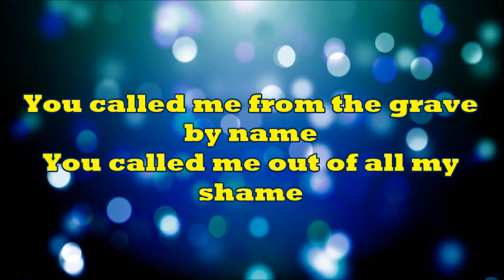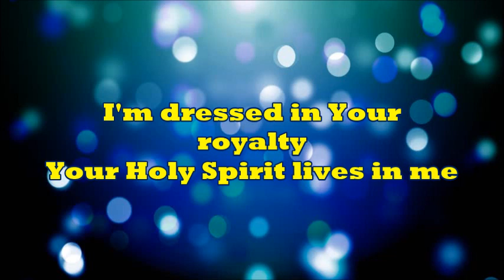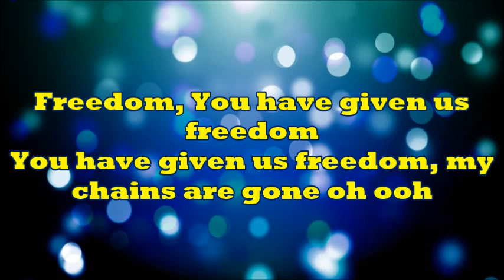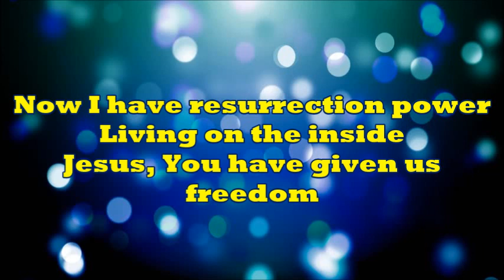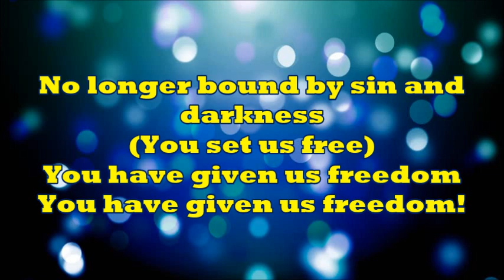Chris Tomlin - Resurrection Power Lyrics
"God raised Jesus from the dead, and if God’s Spirit is living in you, He will also give life to your bodies that die. God is the One who raised Christ from the dead, and He will give life through His Spirit that lives in you"
~Romans 8:11 (New Century Version)